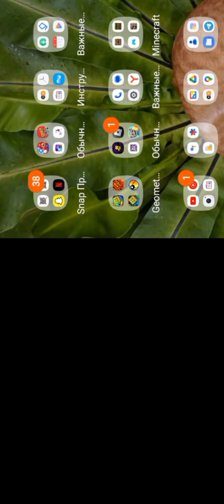баги в geometry dash meltown.